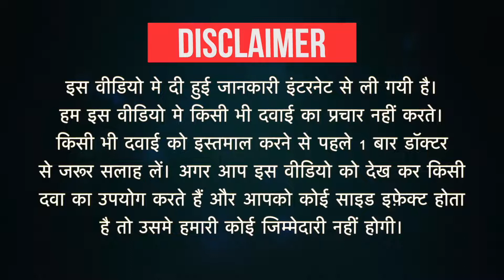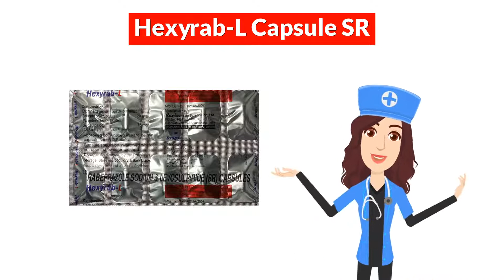Hexyrab-L Capsule SR Uses in Hindi | Side Effects | Dose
Hexyrab-L Capsule SR Uses in Hindi | Side Effects | Dosage